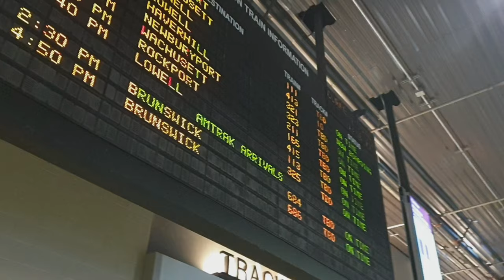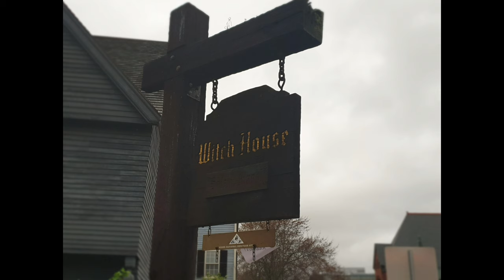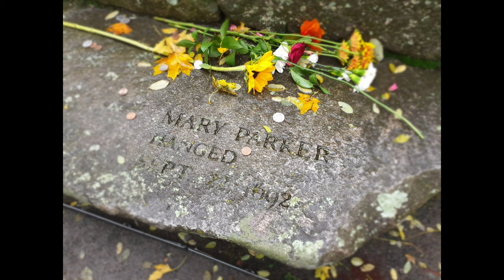Boston Salem Part 3 - Salem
Welcome to the final instalment of my three part series about my journey to and in Boston/Salem Massachusetts. I had the most wonderful time and this experience will stay with me for the rest of my life. I'm hoping to go again some day so I can dress up for the Halloween Parade.

Enjoy Creepers.